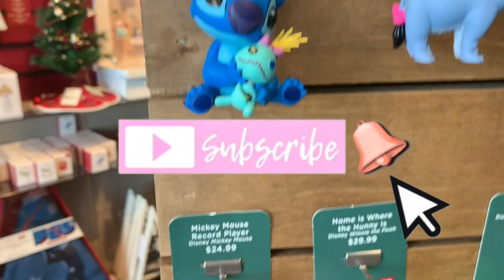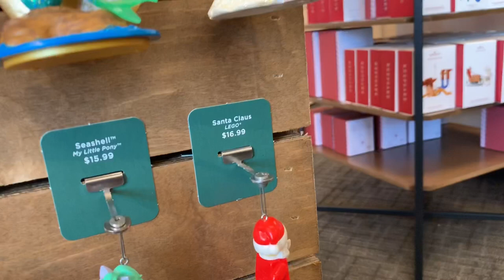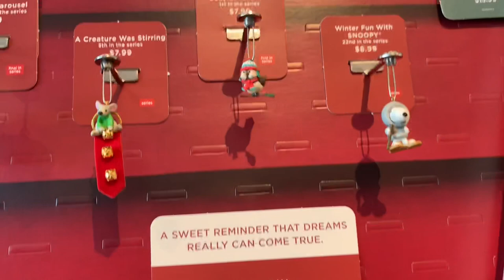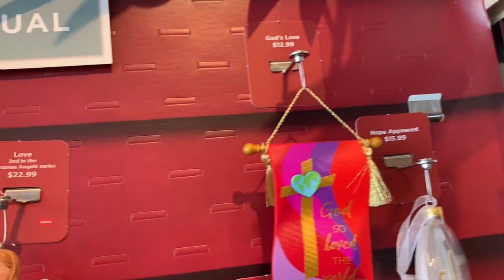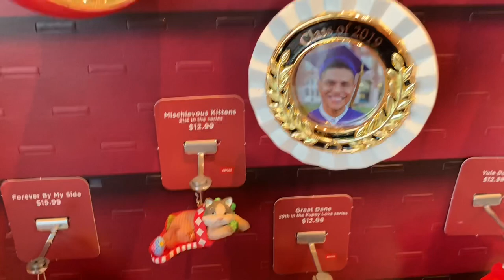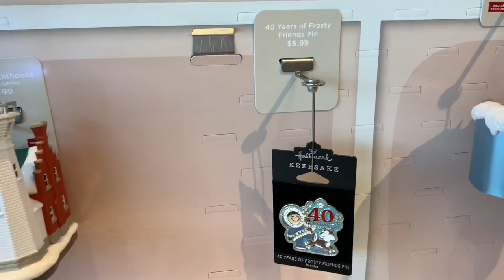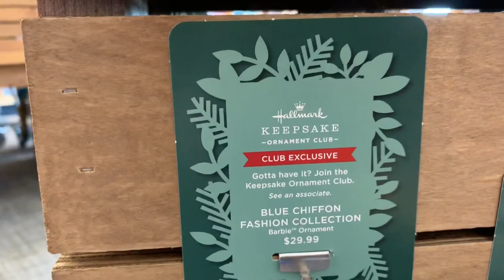Hallmark Keepsake Christmas Ornaments 2019 🌲/ Christmas in July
Come shop with me at Hallmark, Christmas is here already, let’s browse through the New 2019 Christmas keepsakes ornaments.